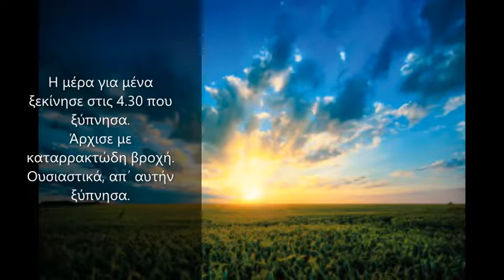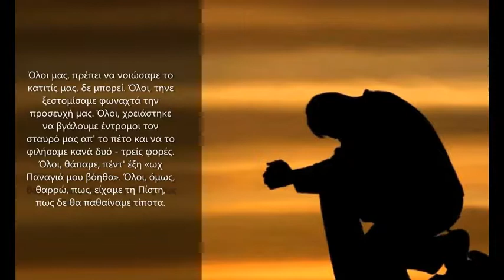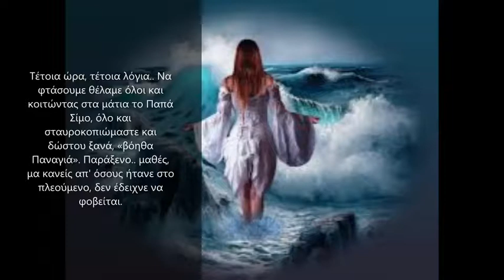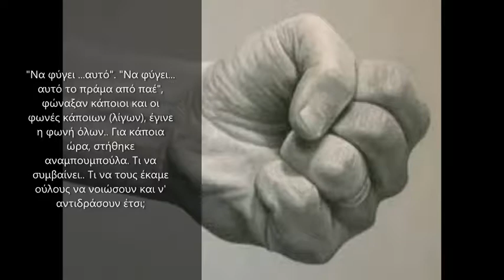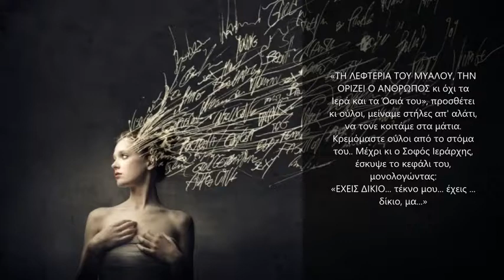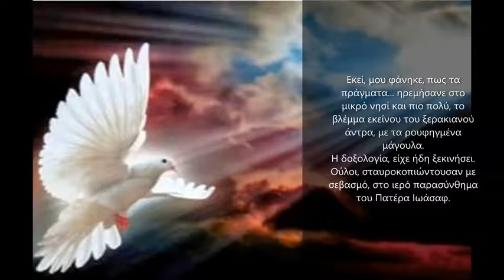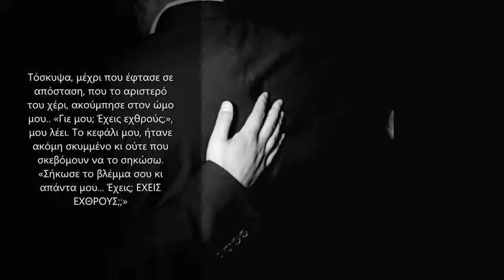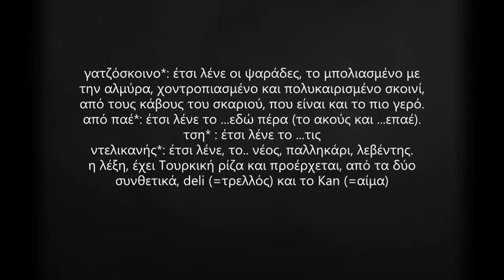Θεατρικό Έργο "Γιε μου, έχεις Εχθρούς;" - Γιώργος Τσαγγαρίδης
Αποσπάσματα από το θεατρικό έργο του Γιώργου Τσαγγαρίδη
"Γιε μου, έχεις Εχθρούς;"